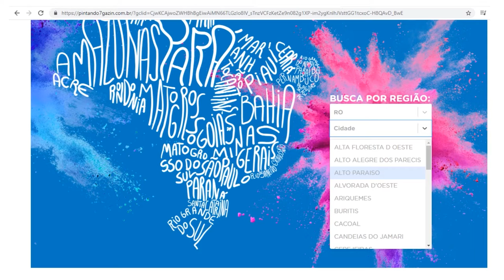Projeto Pintando o 7 da Moveis Gazin, beneficia o Centro Educacional de Rolim de Moura